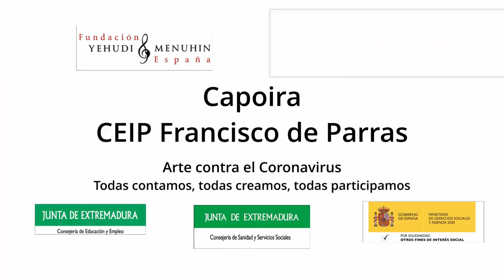Capoira. CEIP Francisco de Parras. Extremadura. Todas participamos